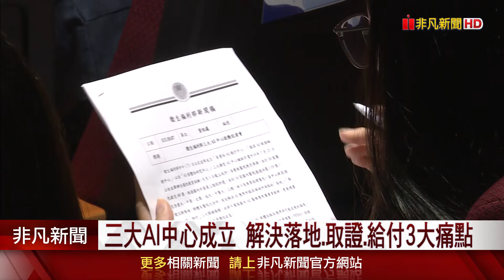衛福部攜手16家醫院成立三類AI中心 解決3大問題 為醫病搭起重要橋梁｜非凡財經新聞｜20241007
台灣醫療邁向新的里程碑!衛福部正式宣布成立三大AI中心，包含「負責任AI執行中心」、「臨床AI取證驗證中心」、「AI影響性研究中心」，希望透過跨層級、跨體系醫院的合作，解決AI應用在臨床場域所面臨的挑戰，展現台灣推動智慧醫療的前瞻性決心！